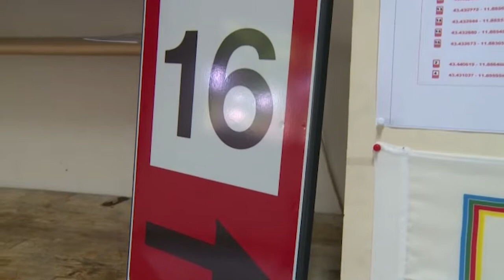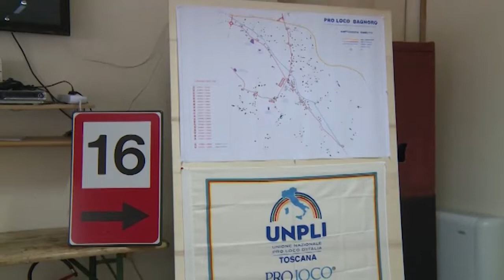Cartellonistica specifica per le frazioni: la proposta del gruppo consiliare Pd